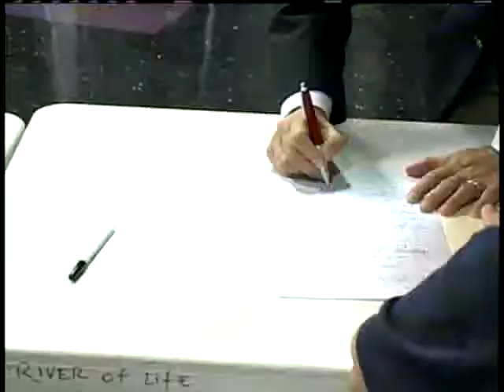Bryant Goes Into Gov Race As Front Runner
Republican Phil Bryant is believed to be the front runner over Democrat Johnny DuPree in the race for Mississippi governor.